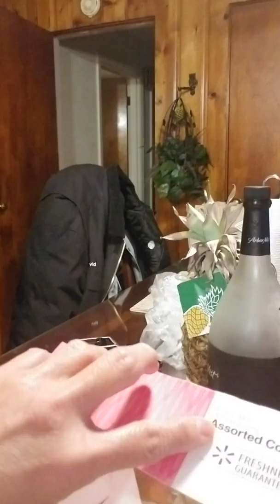Virgie's blog of today, got emotional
Sorry guys if I cried on this video, I couldn't control myself everytime I mentioned my loveones that passed, I got emotional. My family and I don't know if my mother still alive or not but I believe only God knows where she at. I thankful God for helping us to be independent after what happened to my parents, younger brother Robert and my late husband.